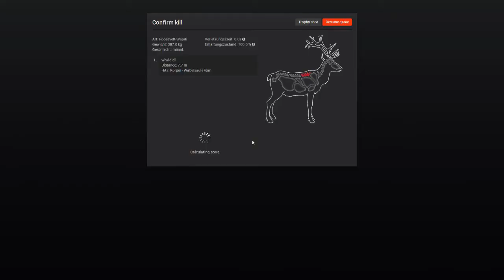theHunter Jagdscenen Hirsche #1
Meine Mitspieler in dieser Folge:
Brummi

Genre: Simulation
Verleger: Rondomedia
Entwickler: Expansive Worlds und Avalanches Studios